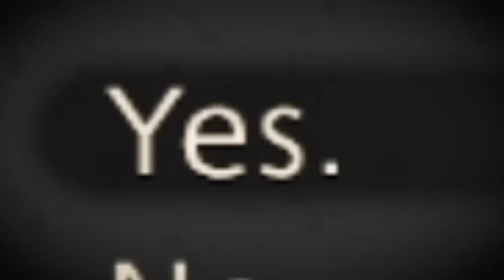The Secret Behind FFXIV's Best Players...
Install Raid for Free ✅ IOS/ANDROID/PC and get a special starter pack💥 Available only for the next 30 days
to win a bunch of real-life and in-game prizes 💥 Available only for new users. The event ends on November 5, 2022 at 23:59 pm ET.

Meeowww!

Special thanks to Quaide, Kaj, Scarlet, and Jub for helpin cooka da pizza (video)

Final fantasy 14 is a video game with emet selch and thancred and minfilia and alphinaud and hydaelyn and zodiark and hot zenos man. The world of warcraft wow game is also a game. The MMO of game is funny game final fantasy 14 ffxiv riot games mmo also hi marta svetek voice of roxy from five nights at freddys im so sorry its late. Ultimate legend uwu prog parse yoshi P. 6.3 patch idk keywords is this even real? does this even work? im so lonely. meowww~~ :3

Entry is Open to legal residents of THE 50 UNITED STATES AND THE DISTRICT OF COLUMBIA (EXCLUDING NEW YORK AND FLORIDA), who are 18 years or older. VOID WHERE PROHIBITED. Open only to RAID users with valid Raid Player ID. Promotion Period: 15.10 at 00:00 UTC – 05.11 at 23:59 UTC. The Official Rules and Privacy Policy set forth here [trickortreat.plarium.com].